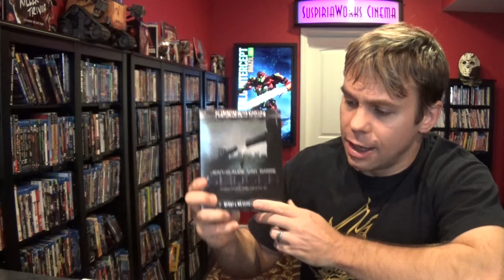Movie Mayhem: Jean Claude Van Damme Cyborg aka Slinger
Cyborg (1989) aka Slinger
Director: Albert Pyun
Stars: Jean-Claude Van Damme, Deborah Richter, Vincent Klyn